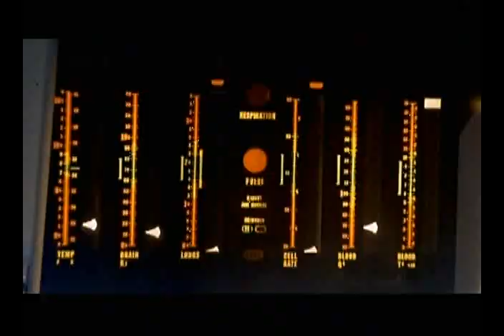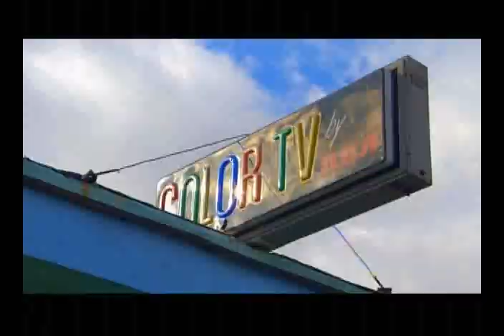How William Shatner Changed the World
HOW WILLIAM SHATNER CHANGED THE World reveals how scientists who were inspired by Star Trek as children are surpassing the science fiction vision of the future foreshadowed in the program. The two-hour High Definition special explores how much of the sci-fi of Star Trek now permeates everyday life  and advanced science.

Hosted and narrated by William Captain Kirk Shatner and based on his book Im Working On That.